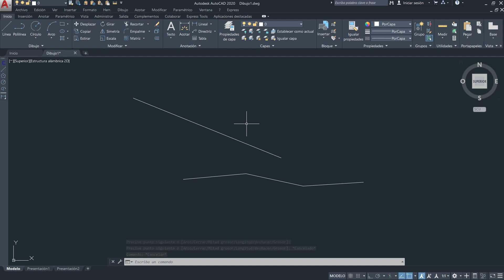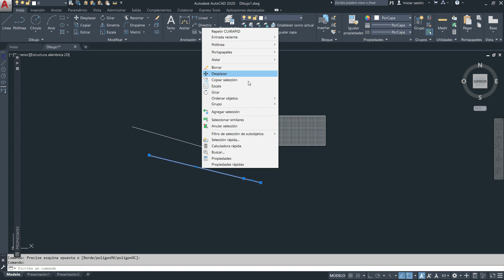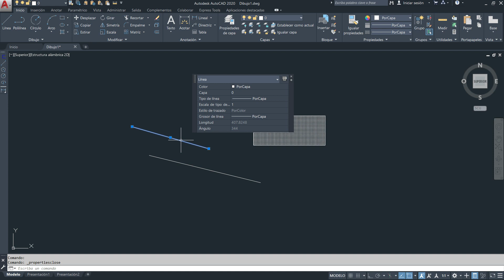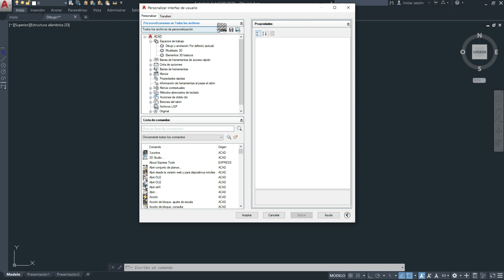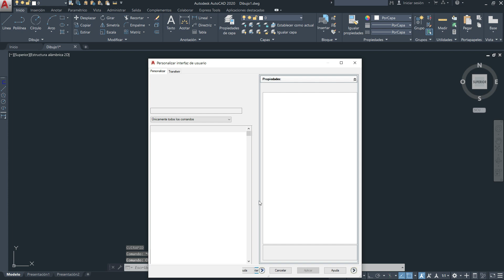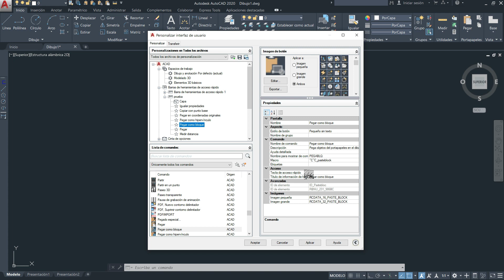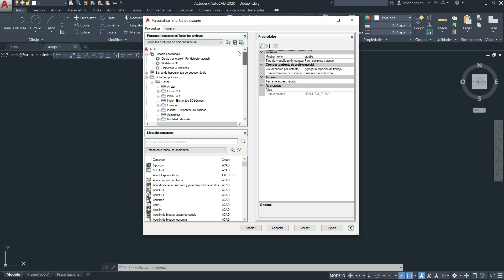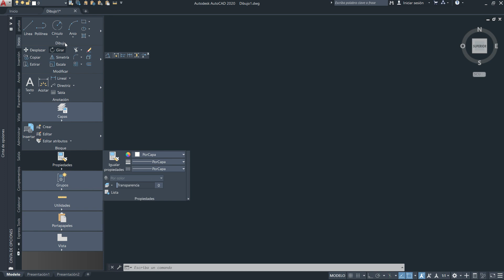curso autocad 2020 parte 2 capitulo 3 de 3 tutorial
Este es un curso practico de autocad 2020, enfocado a todo tipo de usuarios, desde el que esta empezando y necesita que le expliquen todo, al que tiene experiencia (siempre se puede aprender algo mas) y por supuesto al que tiene que actualizarse y  conocer los nuevos comandos y ordenes de las ultimas versiones de autocad.

El curso esta enfocado desde mi perspectiva,  cuento con mas de 30 años de experiencia trabajando con autocad en innumerables proyectos de obra civil, por eso quiero transmitir lo que realmente se necesita saber para trabajar y dar solo una pincelada a todo aquello que esta bien saber, pero que no vamos a utilizar a la hora de trabajar en un proyecto real.

Para el curso no seguiré ningún manual o libro de los que existen (no me dedico a la docencia), simplemente subiré  vídeos conforme mi humilde experiencia me dicte de cual es el mejor método para ir metiéndonos en el mundo del autocad.

Por favor hacerme saber vuestros comentarios para los siguientes vídeos ir corrigiendo errores que pueda cometer.

CONTENIDO DEL CURSO PARTE 2 capitulo 3 de 3
Configuración autocad
Comando   CUIR
Personalizar información al pasar por encima de una entidad
Personalizar menú contextual
Personalizar método abreviado del teclado
Personalizar acciones doble clic (ratón)
Personalizar botones del ratón
Personalizar cinta de opciones